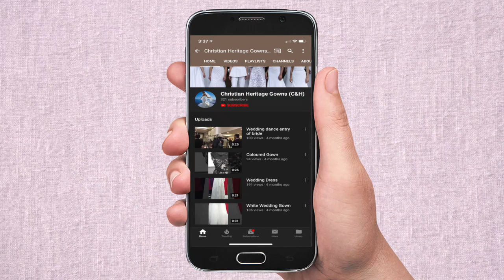best wedding gowns in india 2020 | Christian heritage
Welcome back to Christian heritage wedding gowns
The best wedding gowns in India
We are the one stop shop for all your wedding gowns dresses solutions
Our lovely Nigerian embassy client wearing our beautiful A line wedding gown for her special day
We can customize according to your wants
We ship world wide

Our happy bride wearing our design
we are an indian wedding gown designing hub
designing for more than 3200 girls all over the world
connect to us for designing your dream gown
Latest wedding gowns/ latest couture gowns / latest kids gowns
Welcome to Christian heritage to get the best designs !!

we design customized gowns as per your choice in all budgets!
we have
Bridal gowns
Reception gowns
mother daughter gowns
Kids gowns

we are open for fashion events -models-pagents
COPYRIGHT PROTECTED